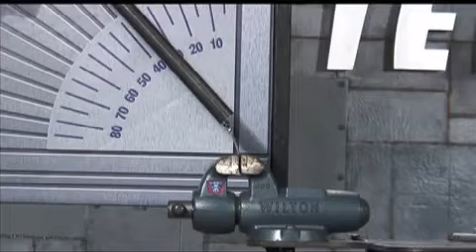Pendleton Custom Classic | Hunting Knife | Cold Steel Knives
Available at OsoGrandeKnives.com - America's Cutlery Specialists

Whether you're hunting the Big Five in Africa, Elk in Colorado, Moose and Bears in Alaska, or Whitetail deer in the North Forty, there aren't many things that will enhance your hunting experience more than carrying and using this superb custom-quality hunting knife. Our Pendleton Custom Classic is a handsome reproduction of Lloyd Pendleton's Drop Point Hunter. It has a 3 1/2" blade with a sharp yet sturdy point for piercing and a truly razor sharp edge with plenty of belly. Its hand crafted polished blade is hollow ground from 5 mm thick VG-1 San Mai III® blade construction and boasts state of the art vacuum heat treatment, a sub zero quench and multiple tempering. With its tapered full tang construction and extra stout "spine" it's virtually indestructible and, in a pinch, can double as a life saving survival knife. Lloyd's guard and integral bolster have been exactly duplicated. Precision machined from stainless steel and skillfully polished, it features a single short quillon and a unique "thumb print" on the bolster to help protect the fingers and allow any number of grip options. The handle is also a faithful copy of Lloyd's original. Featuring a red fiber liner that accents the tapered tang, and twin contoured handle scales made of highly polished black linen micarta with six stainless retaining pins. A heavy pouch style sheath is included. It's made from brown cowhide with a thick welt and sturdy stitching and is wet molded to fit each knife. It covers two thirds of the handle so your knife is held secure and won't "pop out" inadvertently.

The Cold Steel Pendleton Custom Classic Hunter knife features a 3.5" drop point blade made of VG-1 San Mai III stainless steel, 5 mm thick. The tapered full tang blade has a high hollow grind, state of the art vacuum heat treatment, a sub zero quench, multiple tempering, the Pendleton Custom Classic logo and a mirror polished finish. The handle, 4.75" long, has a stainless steel bolster with a short quillion finger guard, a unique "thumb print", a red fiber liner, highly polished black linen Micarta scales with six stainless steel pins and a lanyard hole. A heavy brown cowhide pouch style sheath is included. Overall length: 8.25". Weight: 7.1 ounces.